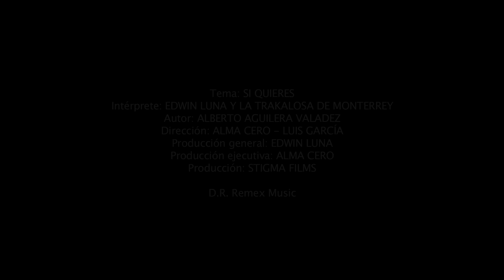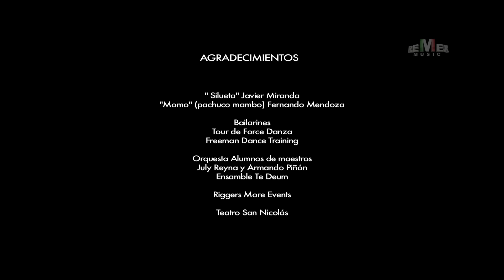Edwin Luna y La Trakalosa de Monterrey - Si quieres (Video Oficial)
PARA CONTRATACIONES:
MONTERREY, N.L.